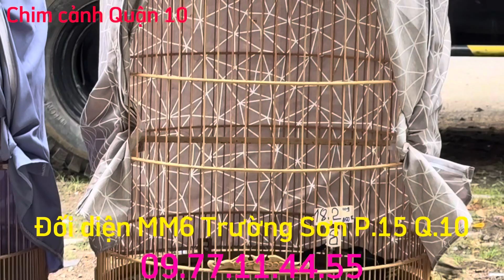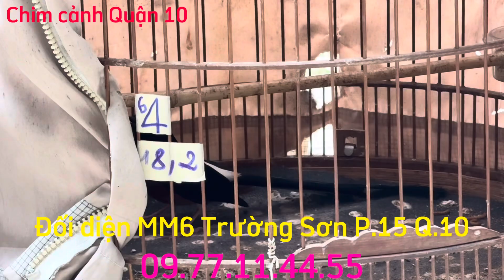Lửa đuôi dài 18+ đến 22+